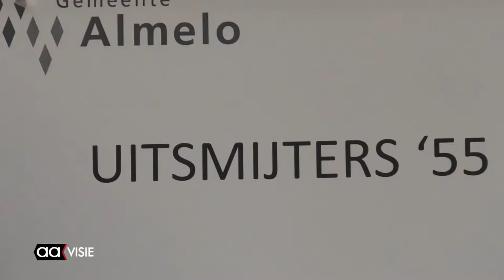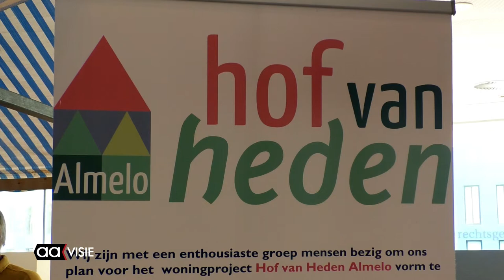Nieuwe plannen vinden gehoor bij Motiemarkt